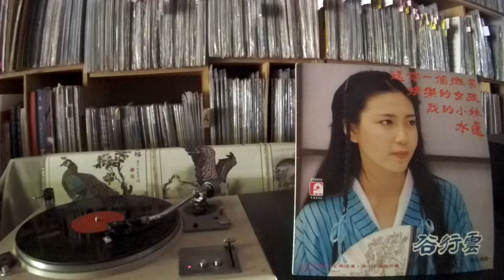谷行雲 Gu Xing Yun -- a4 你那好冷的小手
FORM PRIVATE FLP-8934